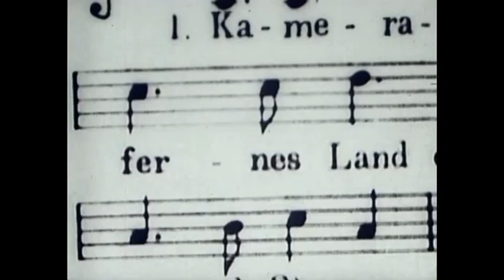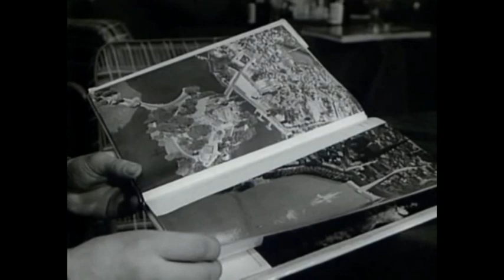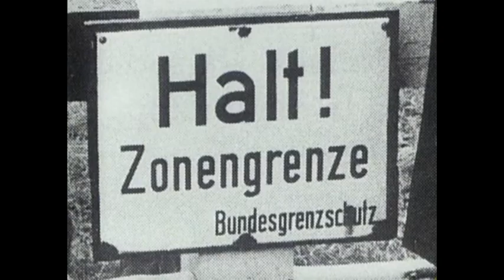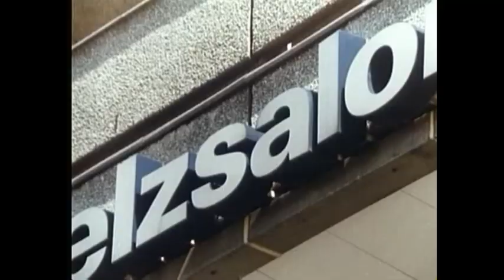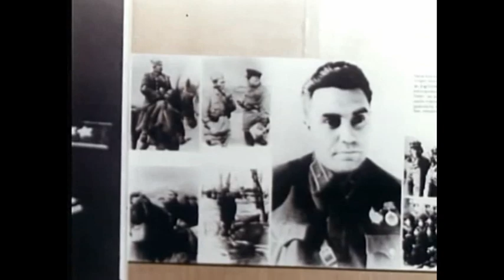NVA Kurzfilme Teil 29